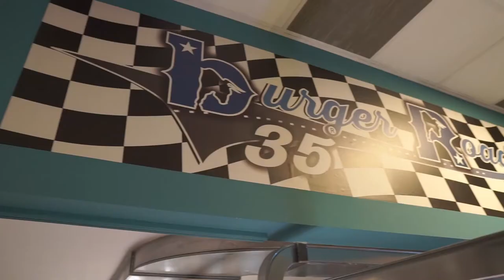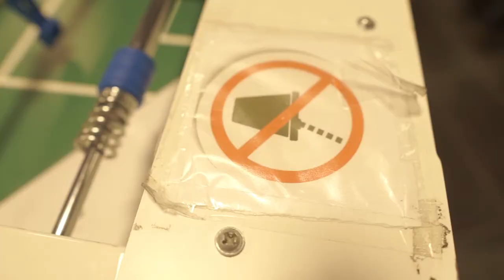Torneo amatoriale di calcio balilla al Burger Road di Vertemate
Vlog 026 // Torneo di calcio balilla al Burger Road 35 di Vertemate con Minoprio

Bellissima giornata al Burger Road di Vertemate dove si è svolto un divertente torneo amatoriale  di calcio balilla.

Gear:
Sony A6000
Sigma 16mm f1.4
Sony External Mic ECM-GZ1M